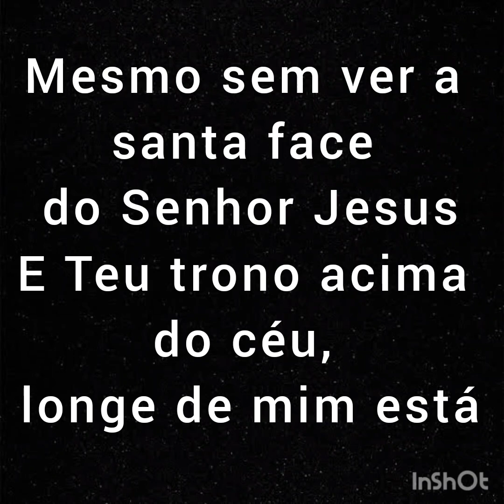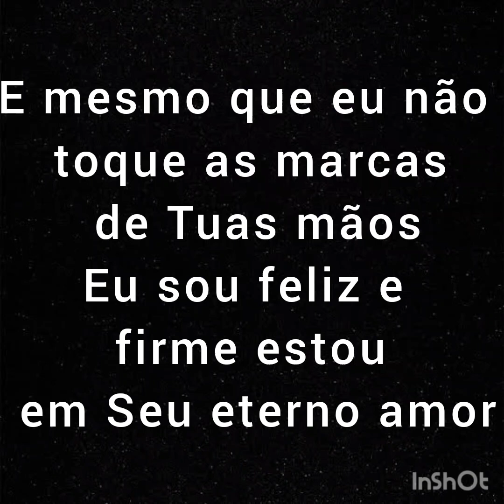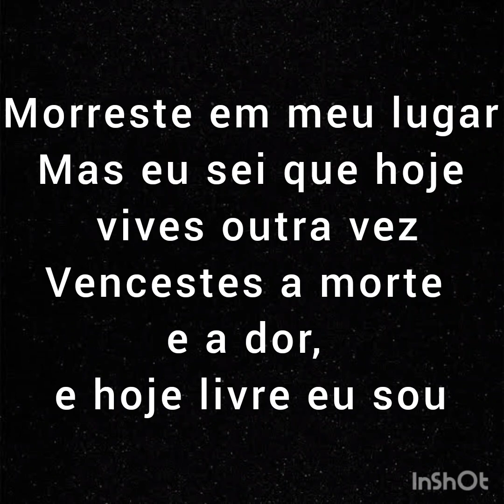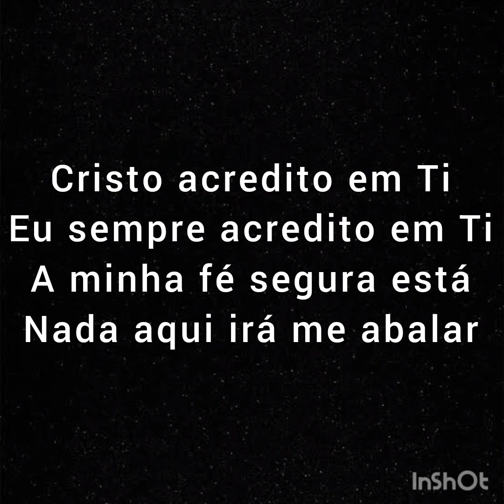Cantado - Sem bateria - Acredito em ti - Priscilla Gollub - Com letra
LETRA

Mesmo sem ver a santa face do Senhor Jesus
E Seu trono acima no céu longe de mim está
E mesmo que eu não toque as marcas de Tuas mãos
Sou feliz e firme estou em seu eterno amor.

Cristo acredito em Ti
Eu sempre acredito em Ti
Mesmo sem ver posso sentir
O teu amor em meu coração
A minha fé segura está
Nada aqui irá me abalar
Confio em Ti

Tu És Senhor escolhido por Deus para mim
Só em Ti encontro O caminho ao coração do Pai
Morreste em meu lugar
Mas eu sei que hoje vives outra vez
Venceste a morte e a dor e hoje livre eu sou

Confio em Ti

Oh Cristo acredito em Ti
Confio em Ti